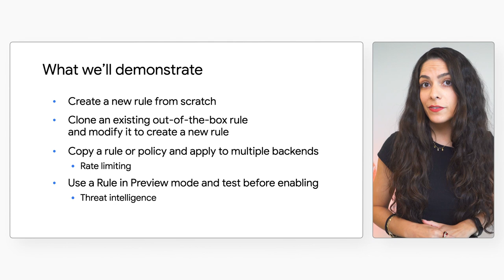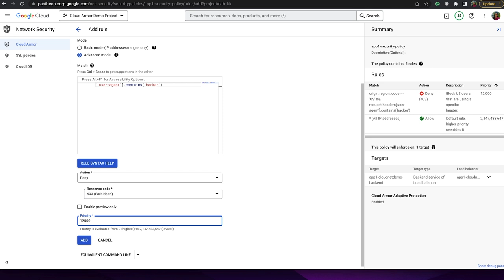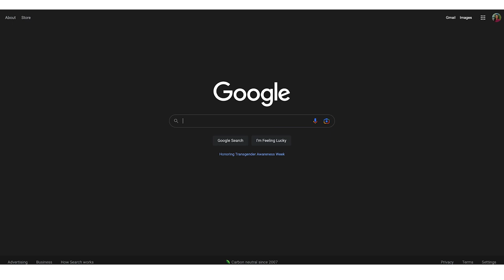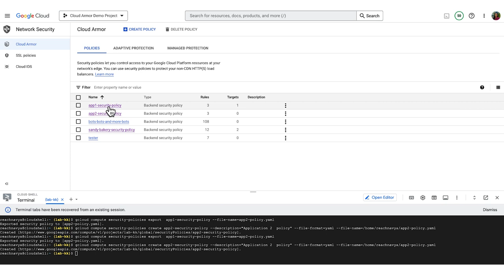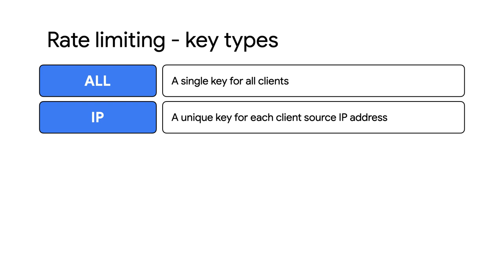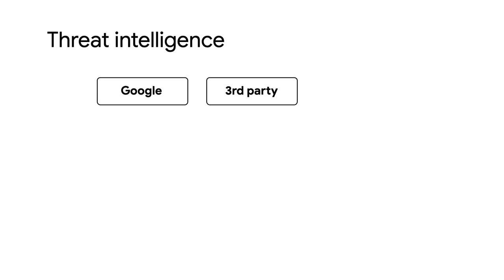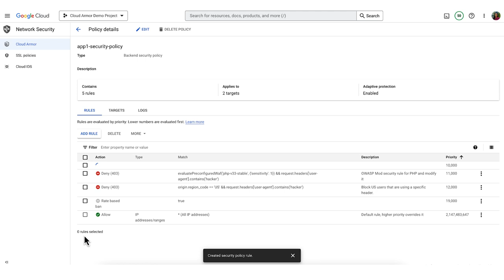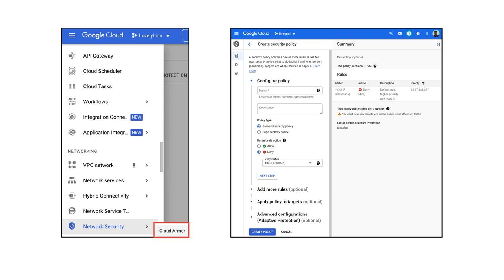How to configure rules and policies in Google Cloud Armor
Need to maintain a consistent security posture across your Internet-facing applications, but want the flexibility to tweak requirements for applications? Welcome back to Go Deep with Google Cloud Armor, where we show you what features are available, how to use them, and how you can leverage them in your environment. Watch to learn how you can configure Cloud Armor policies and rules to secure your applications!

Chapters:
0:00 - Intro
1:03 - What this video covers
2:03 - How to create a new rule from scratch
4:54 - How to clone an existing out-of-the-box rule and modify it to create a new rule
7:44 - How to copy a rule or policy and apply it to multiple backends / Rate limiting feature
12:46 - How to use a Rule in Preview mode and test a new rule before enabling it / Threat intelligence feature
17:35 - Wrap up

You can find Cloud Armor's pre-configured, out of the box WAF rules for the OWASP Top 10 (sourced from the ModSecurity Core Rule Set (CRS) 3.0 and CRS 3.3)
This is where we grabbed the "evaluatePreconfiguredExpr('php-v33-stable')" portion of the rule we modified in the example.